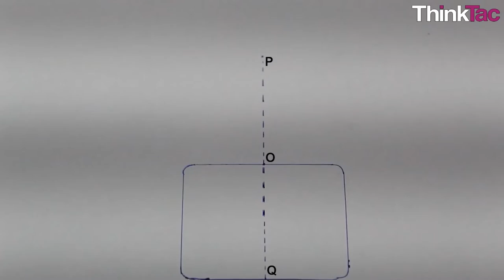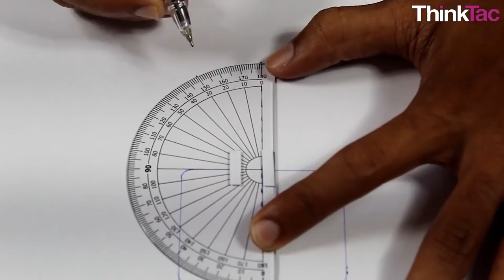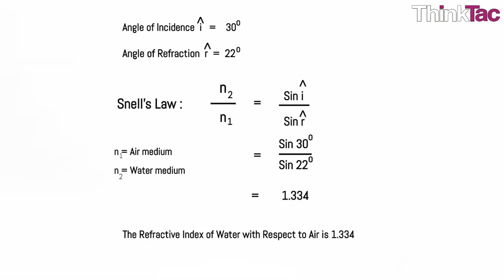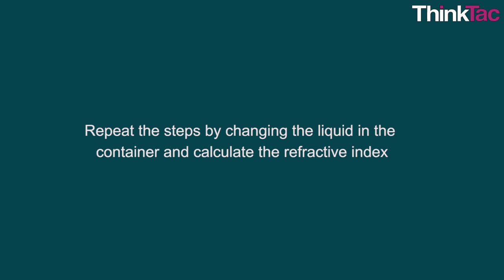Snell's Law | ThinkTac | DIY Science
. "The speed of light through a medium depends on a property of the material, called its refractive index. This is closely related to the density of the material. This feature of light changing its speed in different materials is known as refraction. This is manifest in the form of a light ray changing its direction towards the normal of a surface, when it enters a denser medium, because its speed has reduced. Snell's Law states that the ratio of the refractive indices of two materials is the same as the ratio of the sine of the incident and refracted rays.

In this classic experiment, we using square glass containers at home and test their refractive index using pins and observing the ""bend"" between the incident and refracted rays. "